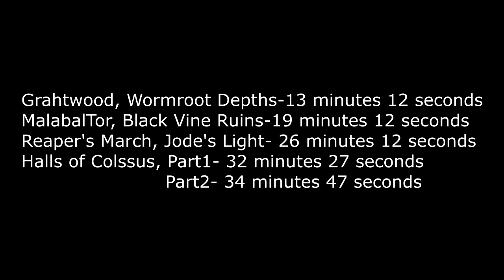ESO The Demon Weapon: How To Solve The Khajiit Puzzles and Walk Through (time stapes of puzzles)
King AKJK will show you how to solve the khajiit puzzles and provide a walkthrough of the quest.